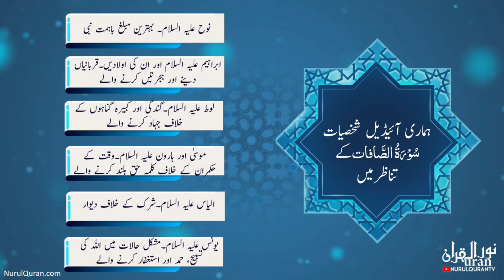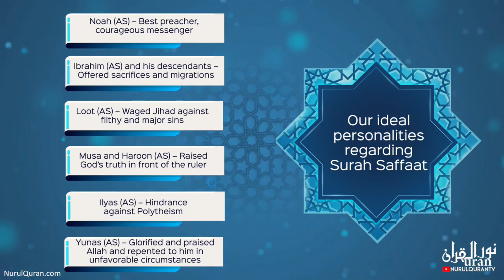Quranic Gems💎Juz 23 : Surah As-Saffat ki Shakhsiyaat. / By Ustazah Iffat Maqbool / NurulQuran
Language : Urdu

Topic: surah as-saffat ki shakhsiyat